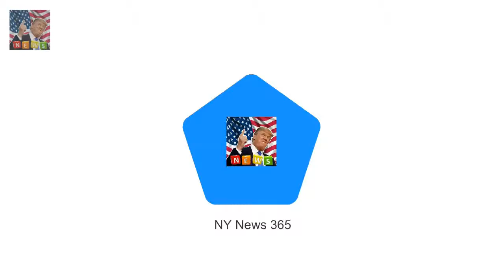Bali drug trafficker Schapelle Corby visits Byron Bay hotspot The Farm And after returning to Au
Shes the convicted drug trafficker who spent more than nine years imprisoned in a Balinese jail and three on parole for smuggling marijuana into Indonesia in 2004
And after returning to Australia as a free woman in 2017 Schapelle Corby appears to be enjoying being in the great outdoors

Probe reveals how close New Zealand teen came to killing the Queen  rifle in Dunedin He missed bu:
Stephen Belafonte wishes ex-wife Mel B all the best  Stephen Belafonte and Mel B both 42 sent sho:
And it appears as though whatever Br Bryan Brown reveals success of low-budget film Sweet Country :
Fans were rooting fo Inside Ant McPartlins divorce - Talks tears and wife Lisa begged him to stay :